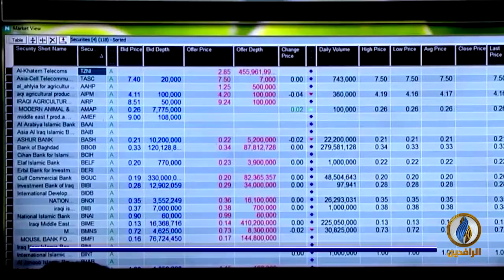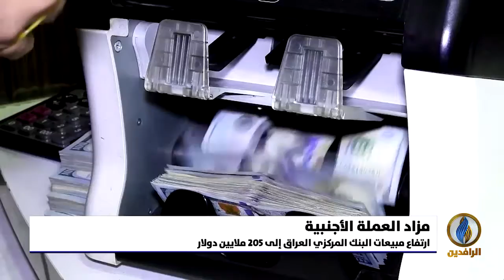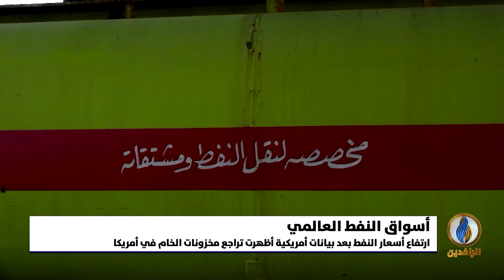أبرز الأخبار الاقتصادية على قناة_الرافدين ليوم الخميس في